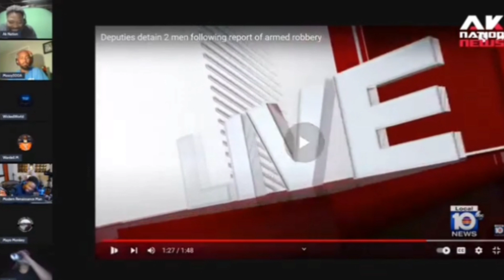A Black Karen shows up to son's crime scene hot & bothered then acts a whole fool.